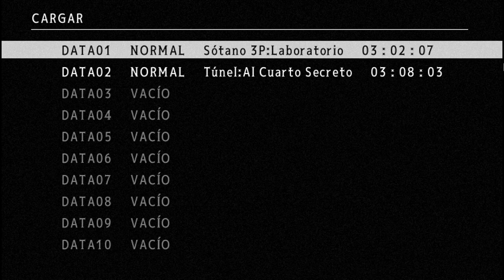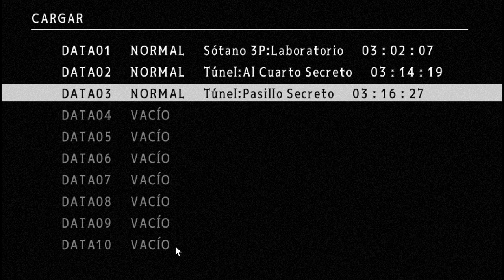Mad Father (#6) - Belleza Preservada [Final]